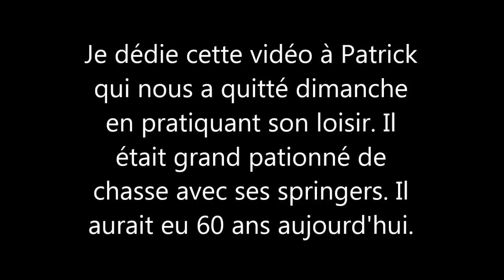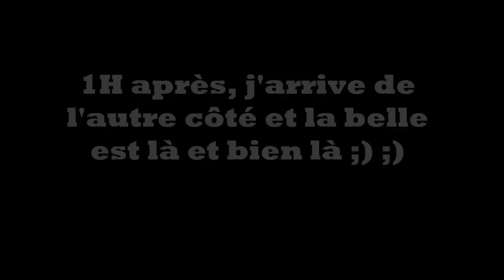Chasse bécasse en Bretagne Déc. 2014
Vidéo HD Arrêts de Chipie et patron d'Indien sur deux bécasses. Prélevé deux.